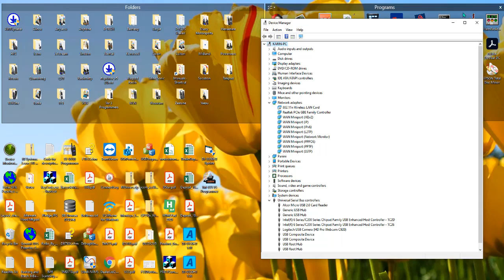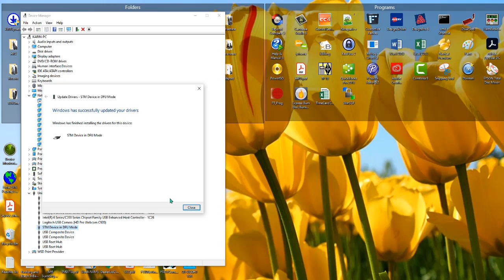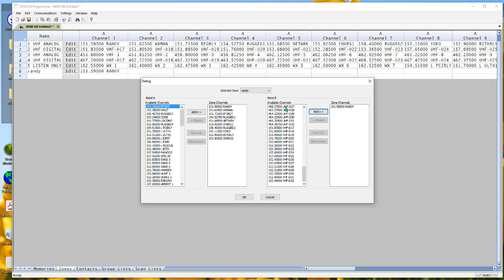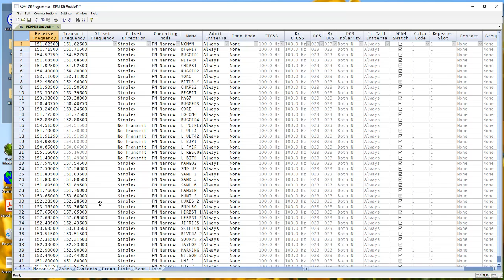RDM-DB Drivers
The RDM-DB radio needs drivers loaded to interface to the computer for programming. Here are some details for getting that done if the process does not happen automatically.